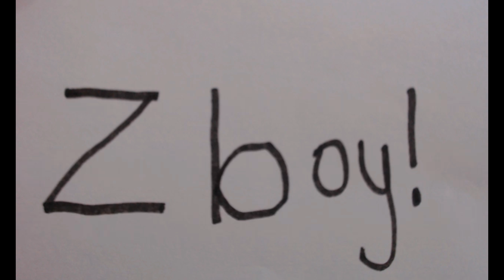Continuing on the Bus - Scrap Mechanic